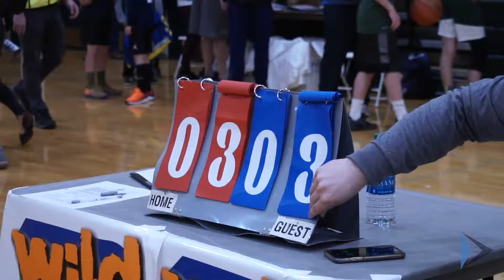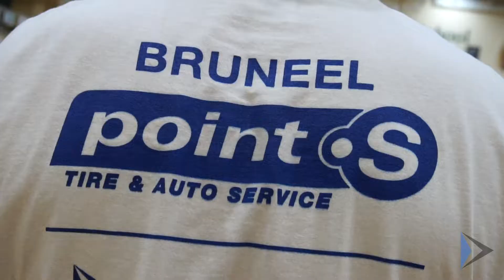A tournament that unites friends and is building a community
Every year for 10 years, BAM Jam has hosted a spring indoor 3x3 basketball tournament for teams of all ages. Coordinating the printing of their shirts is just part of the complexities.

Listen in as we hear from volunteers, coaches, players, and fans about why they love the tournament and keep coming back each year.

And of course, the tournament will be back in August for the summer BAM Jam, held on the streets of downtown Boise, Idaho. You can learn more about BAM Jam

Every shirt tells a story. Every tourney has its special people.